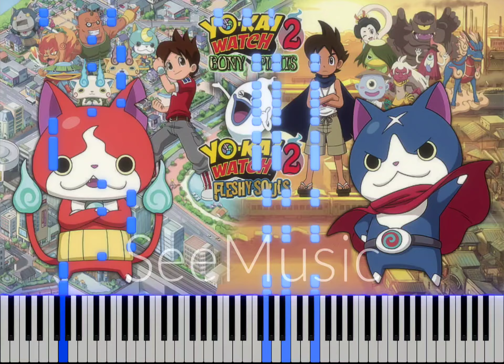Yo-kai Watch 2 - Howling at the Sun Theme (Piano Tutorial)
Listen to my music: @davrom127
Thank you for the visit!